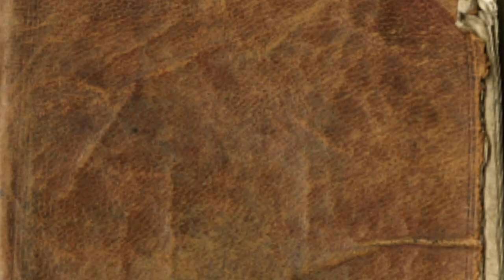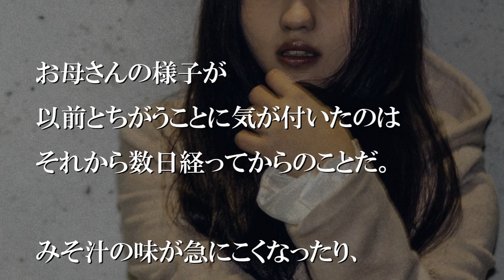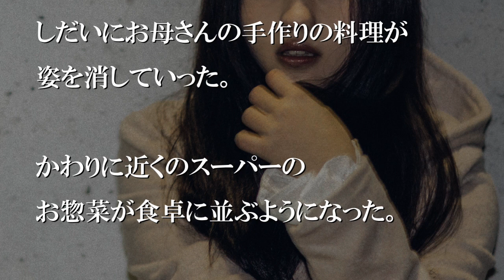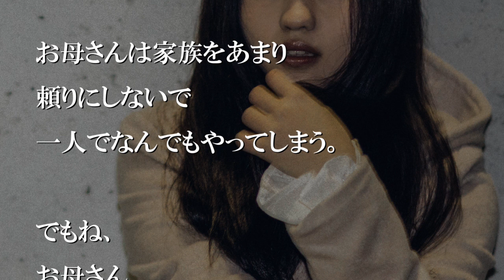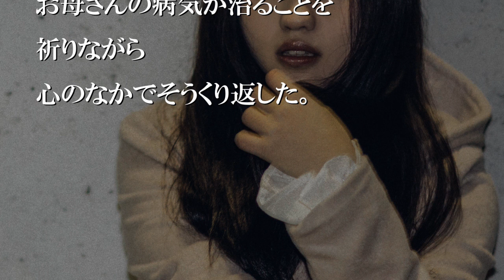手術を終えたお母さんの様子がおかしい【感動する話】